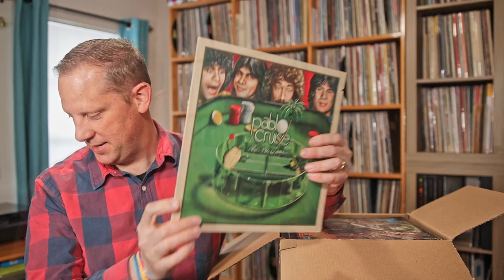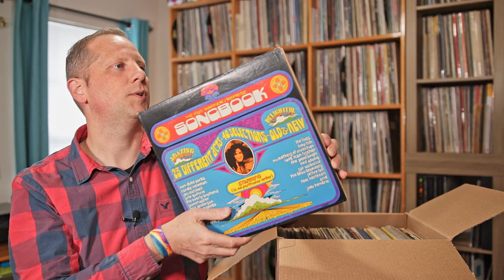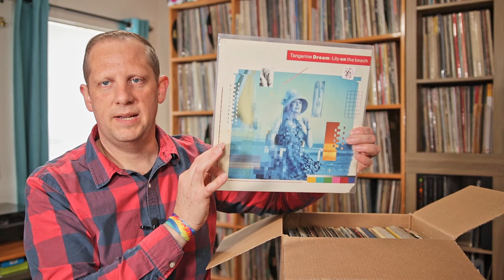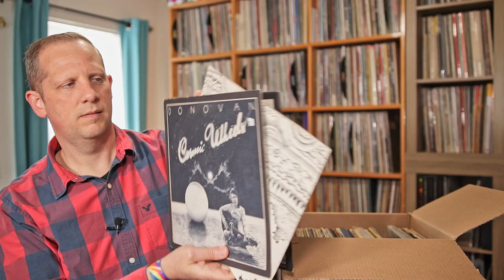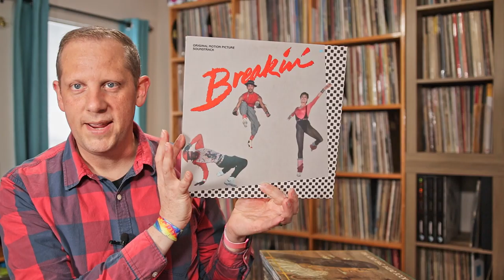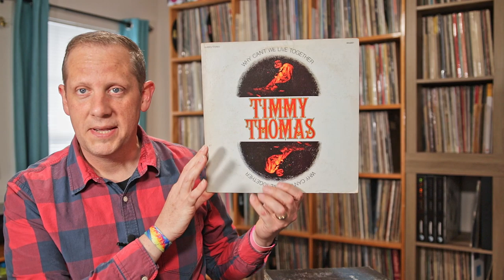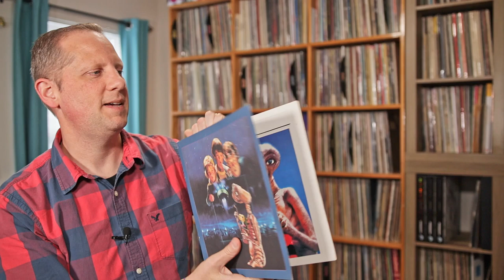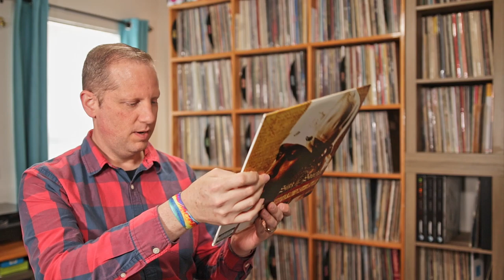Unboxing Records From Storage Box 14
Doe to the current global crisis, digging for records in the wild has ceased for a while.  Good thing I still have a few boxes of vintage finds I put in storage years ago, this time its box #14.  I hope you enjoy the show and be sure to check out the playlist to see all of the unboxings.  The series will continue with box #15 in about a month.

I have used all of these products/services myself and personally recommend them!

ZOX Straps, beautiful limited collectable wrist straps, $10 off a $30+ Purchase

Basic Man, quality monthly basics (undershirt, underwear, socks), get one of each delivered to your door each month for less than $20

Vinyl Me Please, the best album of the month club out there!